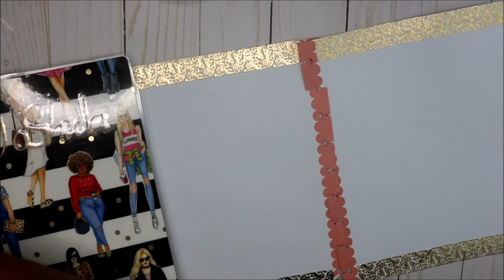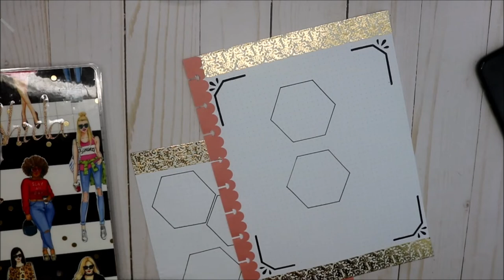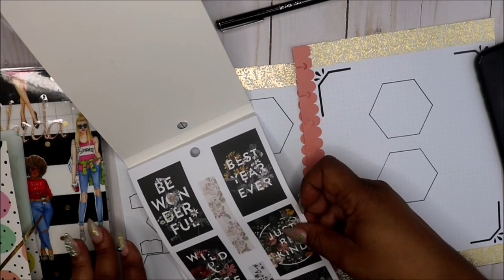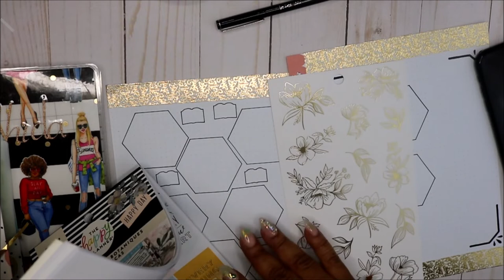Faith Plan with me | Weeky spread | Fear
Hey friends!  Today I'm decorating my faith planner.  Thanks for stopping by!